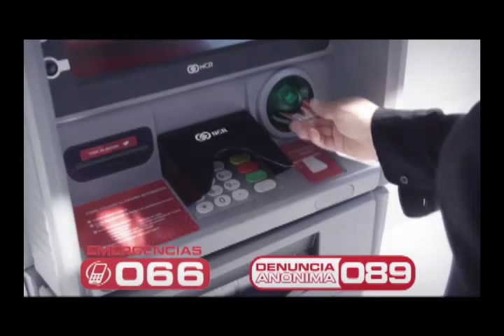Reconstruyen puente que cruza el río Sacramento